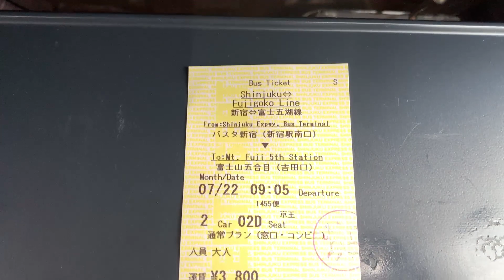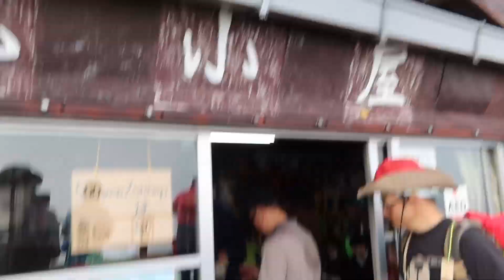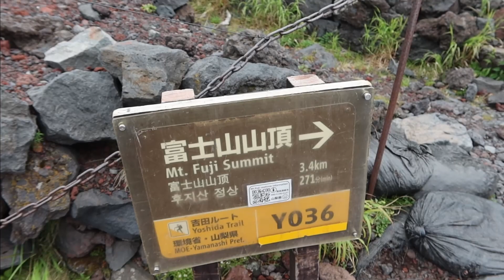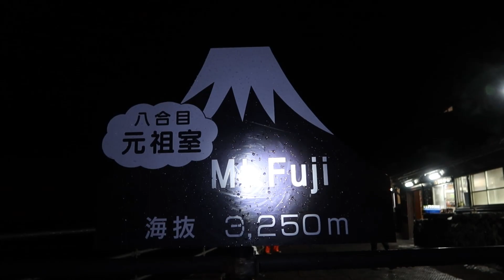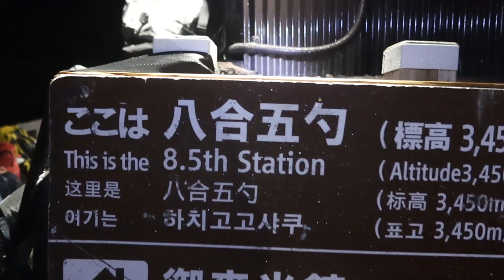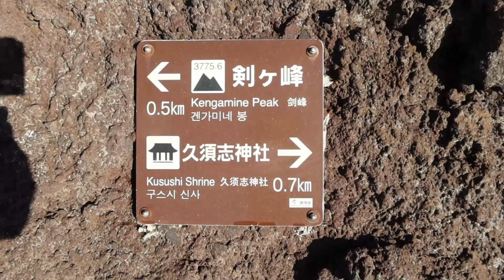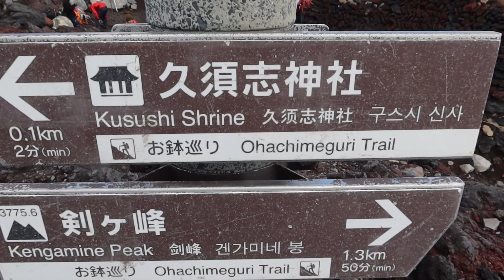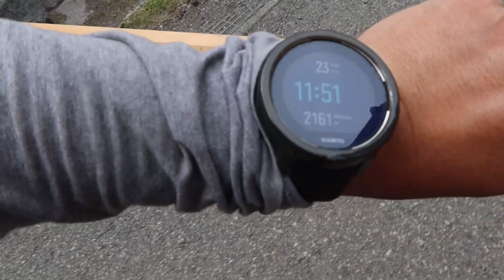Guide to Mt Fuji Summit 3,776 5m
Guide to Mt Fuji Summit 3,775.6m

My Itinerary

Busta Shinjuku Express Bus Terminal
Fare: Shinjuku Bus Station - 5th Station = 3,800 yen

Fuji Subaru Fujiyoshida 5th Station 2,305m / 7,526ft
Izumi gataki Crossroad
6th Station 2,319m / 7,839ft ( Toilet 200 yen )
7th Station Hana-goya 2,700m / 8,856ft ( Toilet 200 yen )
7th Station Hinode-kan 2,720m / 8,921ft ( Toilet 200 yen )
7th Station  Tomoe-kan 2,740m / 8,987ft ( Toilet 200 yen )
7th Station Kamaiwa-kan 2,790m / 9,154ft ( Toilet 200 yen )
7th Station Fujiichi-kan 2,800m / 9,184ft ( Toilet 200 yen )
8th Station Taish-ikan 3,100m / 10170.6ft
8th Station Horai-kan 3,150m / 10,334ft ( Toilet 200 yen )
8th Station Hakuun-so 3,200m / 10,496ft ( Toilet 200 yen )
8th Station Gansomuro 3,250m / 10,660ft ( Toilet 200 yen )
8.5th Station Fuji-san Hotel 1 3,400m / 11,152ft ( Toilet 200 yen )
8.5th Station Fuji-san Hotel 2 3,400m / 11,152ft
8.5th Station Tomoe-kan 3,400m / 11,152ft
8.5th Station Goraiko-kan 3,450m / 11,316ft
9th Station Gateway to Summit 3,600m / 11,811ft
Mt. Fuji Summit 3,715m / 12,188ft
Stone Guide Post 3,715m / 12,188ft
Kusushi Jinja  3,715m / 12,188ft
Fuki Ginza Shop 3,715m / 12,188ft ( Toilet 200 yen )

Guide Stone Post
Daina-in Volcanic Crater ( Ohashi-Meguri Trail “The Summit Crater Loop” )
Descending to Gotemba Trail
Sengentaisha -Okumiya Shrine
Post Office
Fujinomiya Trail Descending
Fuji-kan Shop
Public Toilet
Kengamine Peak 3,776.5m (Mt. Fuji automated weather station Japan Meteorology Agency)
Secondary Triangulation Point Fuji
Hakusandake Peak 3,756m
Kinmeisui (White Torii)

Shita Edoya Junction (note:Yoshida Trail Left side / Subashiri Trail Right side)
Evacuation Center / Shelter
7th Station (note: Last public toilet) next toilet is at 6th Station
Izumi gataki Crossroad
Fuji Subaru Fujiyoshida 5th Station

My Gadgets:
Camera: Canon G7x Mark 3
                Iphone XS
                Iphone 7 plus
                Nikon D7000

Mic: BOYA BY-WM3D 2.4 GHz Wireless Microphone Condenser Microphone
         Comica CVM-VM10II
         BOYA BY-M1
         Rode Videomicro

NAVI / GPS: Suunto 9 Smartwatch

Apps: Capcut
            Inshot
            Videoleap
            Wondershare Filmora